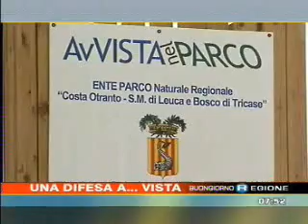AVVISTAnelPARCO RAI 3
E andato in onda l1 ottobre 2009,  il servizio video registrato nei giorni scorsi da Rai 3 per la rubrica BUONGIOGNO REGIONE sul progetto AvVISTAnelPARCO finanziato dalla "Fondazione per il Sud". A presentare liniziativa, intervistati da Marcello Favale, il Presidente della UISP Prov.le Gianfranco Galluccio ed il Presidente dellEnte Parco, ing. Nicola Panico. Il progetto è stato finanziato con il sostegno della Fondazione per il Sud.